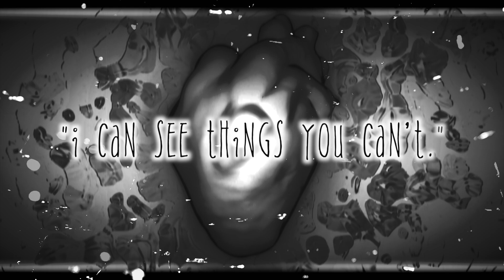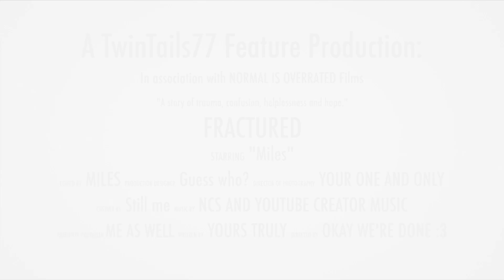"Fractured" (Full Game Trailer)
EPILEPSY WARNING: CONTAINS BRIEF FLASHING LIGHTS
 Enter the mind of an elementary school student who's view of the world goes beyond the here and now and travels outside of known reality. With the power to interact with the immediate world and multiple other universes, explore what life is like through the ever changing gaming experience of Fractured.

This is my second attempt at a gaming series created through multi-media measures! I've always wanted to create my own video game and recently I've been more inspired than ever. But I lack the resources or team to truly accomplish that goal. So, I've created a gaming 'playthrough' experience that simulates what it would be like if I did indeed create a game. Fractured will explore my own backstory and contain insight regarding what my life was like before I got my diagnosis and shortly thereafter. So join me on this new adventure, coming this winter! (2024)

Throwback to my Outrim Series! This will be similar to that in some ways with a lot of upgraded gameplay sequences! I can't wait to see what you all think about it! Super excited!

Songs:
Make A Stand By Speo

Ending: Knowpe by Noir Et Blanc Vie

CREDIT: Vecteezy.com

Check it out! :3